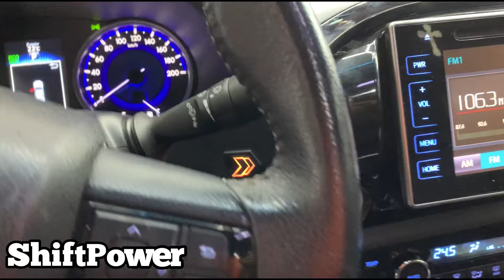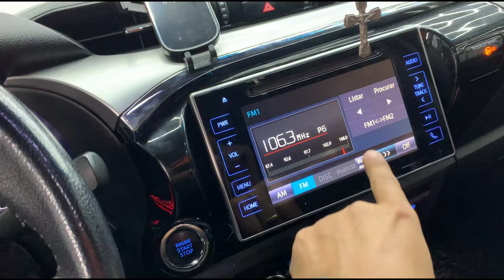RAMPAGE RANGER E HILUX Instalamos Capota Elétrica Estribo Elétrico e Todos os Melhores Acessórios!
Nesse vídeo nós mostramos 3 picapes que instalamos os melhores acessórios entre eles a capota elétrica keko e o estribo lateral c&k
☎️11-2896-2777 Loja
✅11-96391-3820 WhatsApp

Temos muitos acessórios para equipar sua picape e muitos outros carros,

Aqui vc encontra:
✔️Kit Multimídia Android com Câmera
✔️Kit Leds Drl com Setas
✔️Módulo de Subida dos Vidros
✔️Santo Antônio
✔️Estribos Laterais
✔️Frisos Laterais
✔️Engate Reboque Homologado
✔️Protetor de Carter
✔️Capota Marítima